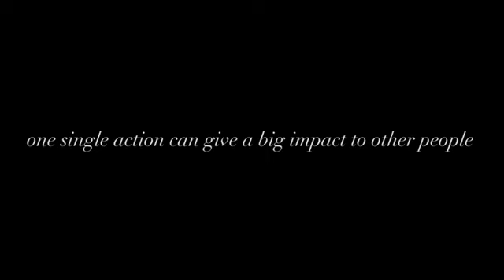Harlem Shake Indonesia - Mahasiswa Kesenian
Harlem Shake Indonesia Official Youtube | All About Info,Video, Image and manymore | Created | Dedicated to Harlem Shake Indonesia Crew